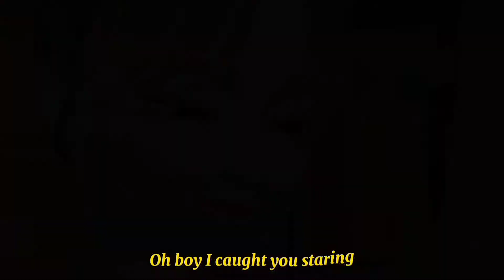Sundial - Your Text | ZEPETO MV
Sundial - Your Text Zepeto Music Video